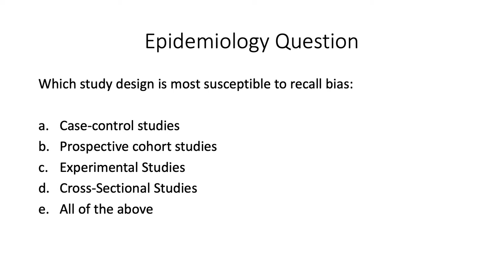Epidemiology Question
This epidemiology question will test your knowledge on study design. Solutions to the problem will be provided within 72 hours.